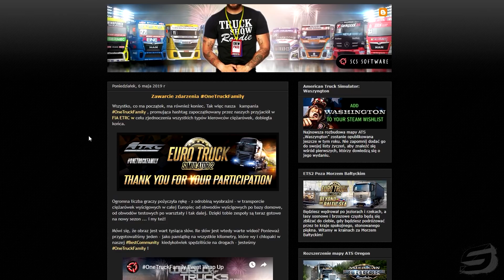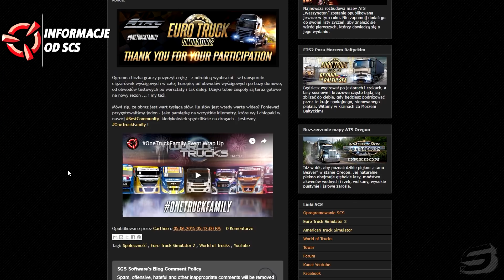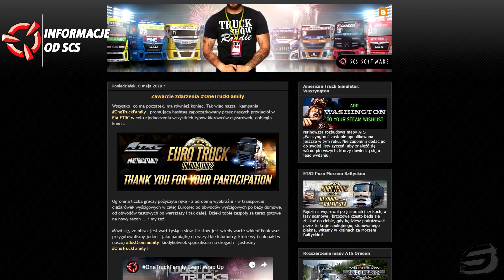ETS 2: Zakończenie i podsumowanie eventu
Brawo! Za to że zjechałeś na sam dół opisu, dostajesz nowiutkie Renault Range T  🚛

Żartowałem, to tylko Iveco :P